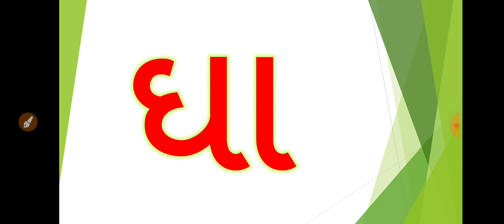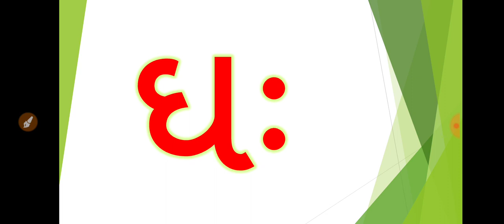બારાક્ષરી | ગુજરાતી મૂળાક્ષરો | ઘ | Baraxari | Gujarati Mulaxar | Gh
મિત્રો આપ અહી ગુજરાતી મૂળાક્ષરો વિશે જાણકારી મેળવી શકશો.
આપના બાળકો જેઓ ગુજરાતી મૂળાક્ષરો શીખવાની કોશિશ કરી રહ્યા છે તેમને ખૂબ જ આનંદ ઉલ્લાસ અને ઉમંગથી શીખવવાની કોશિશ અહીં વીડિયો દ્વારા કરવામાં આવી છે.
તમે પણ આ વિડીયો દ્વારા તમારા બાળકોને રસપૂર્વક ગુજરાતી મૂળાક્ષરો શીખવી શકો છો.